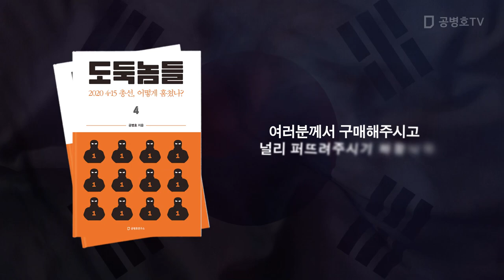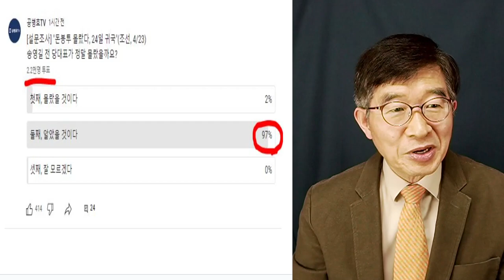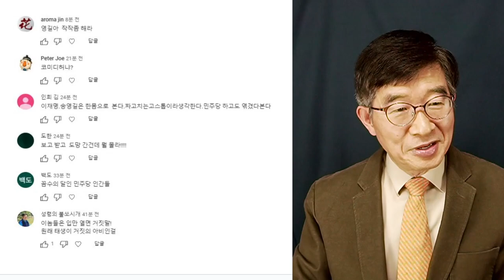"전혀 믿지 않아" / 송영길, 기자회견 이후 반응들 [공병호TV]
전국민필독서!   도둑놈들 4: 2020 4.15총선, 어떻게 훔쳤나?
도둑놈들 1: 선거, 어떻게 훔쳤나?
도둑놈들 2: 2022 대선, 어떻게 훔쳤나?
도둑놈들 3: 2022 대선, 무슨 짓 했나?

Bitcoin : 3MTW849AkP2ftLeSK2teZHMmzLu7Z83s9U